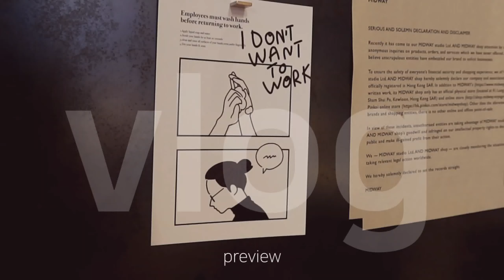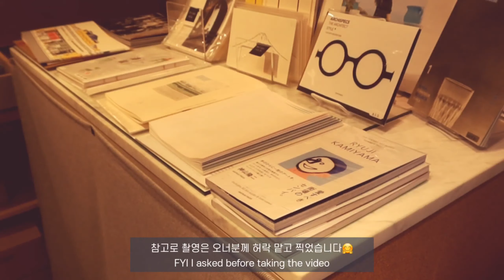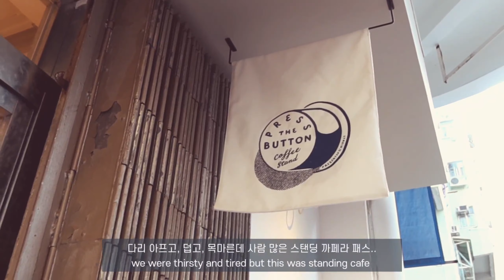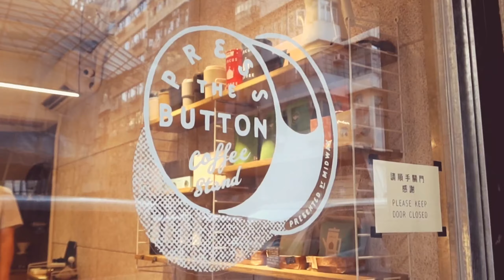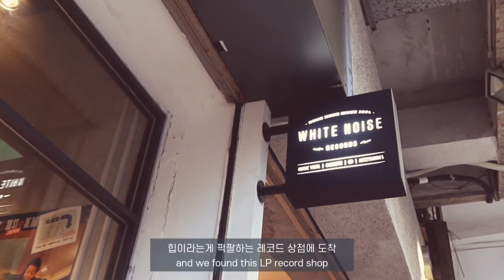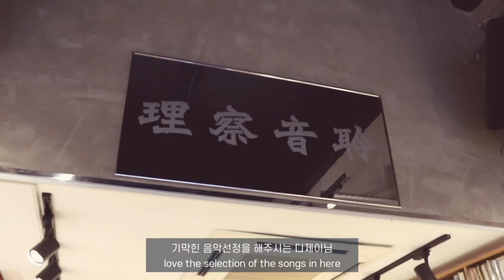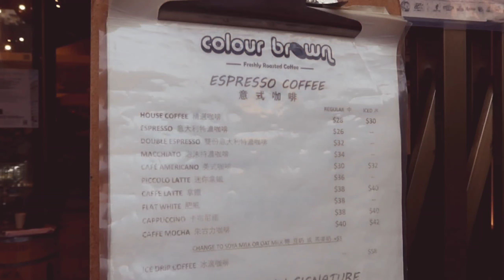홍콩 브이로그 | ☕가장 HOT한 까페투어, 이 영상만 보면 홍콩 힙스터 됐다됐어 with 디렉터N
안녕하세요,미니마니모입니다 🤗

현재 홍콩에서 가장 핫한 까페가 어떤 곳인지 궁금하신가요?
동년배중 가장 트렌드에 민감한 디렉터 N님이 소개하는 홍콩 힙스터들의 성지!

구경하러 가시죠👉🏻